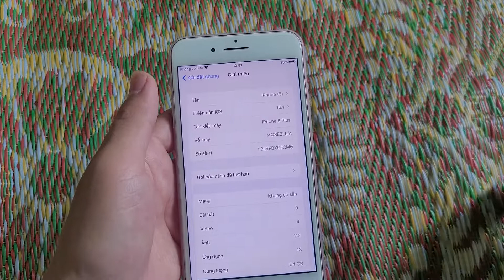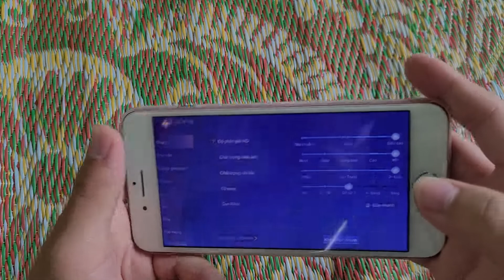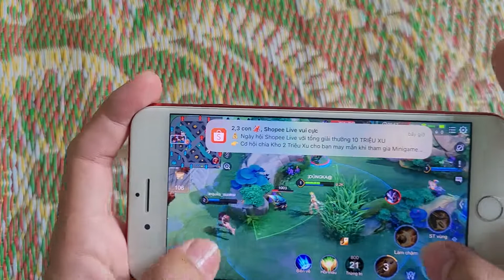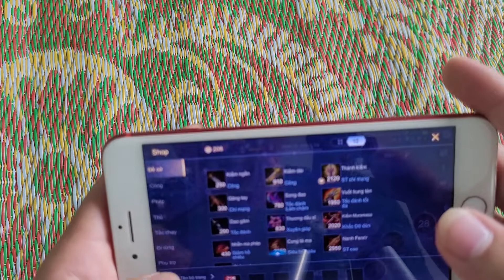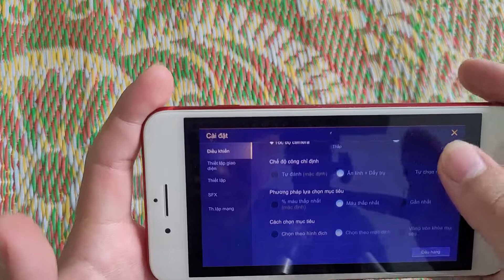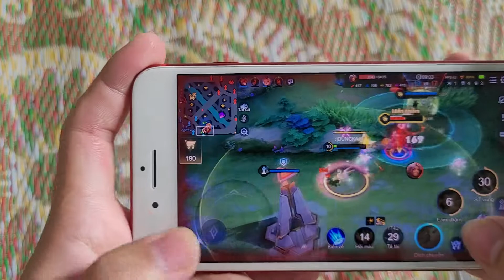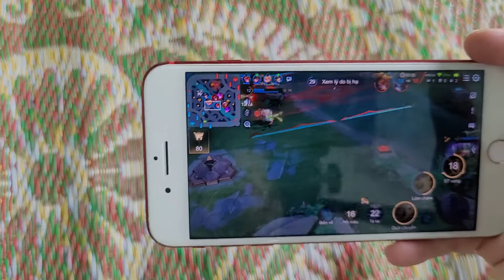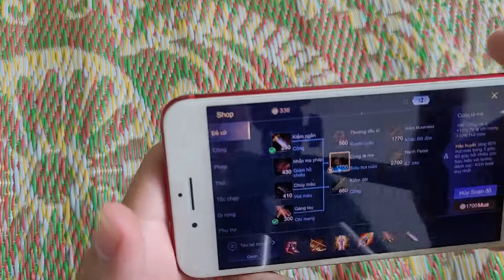ios 16.1 chính thức liên quân đồ họa hd mượt?